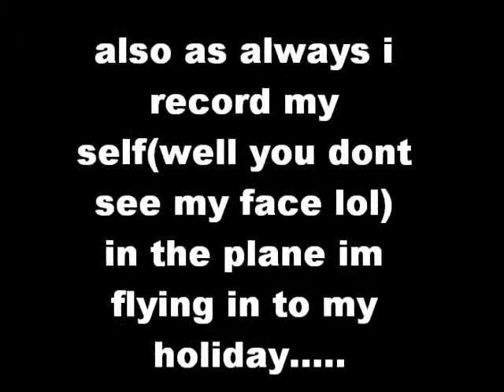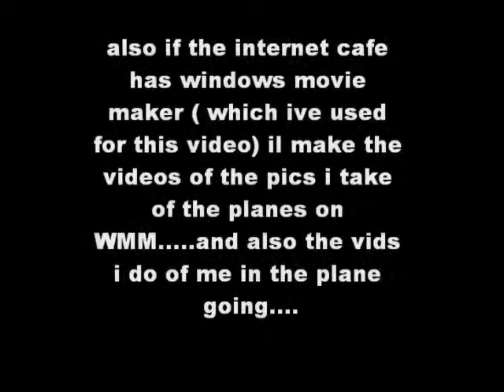update of my holiday 2010 vids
new vids that commin soon